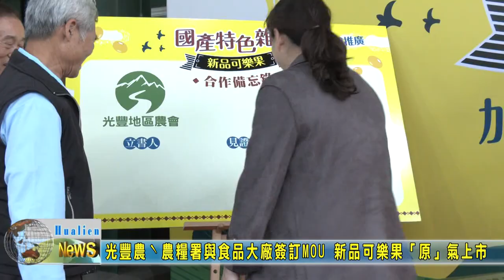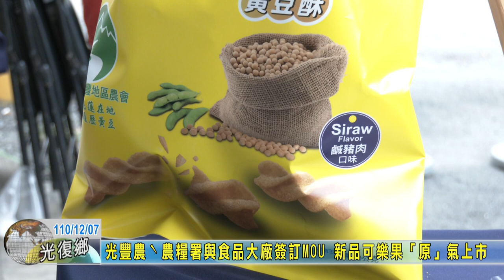20211207 05 光豐農農糧署與食品大廠簽訂MOU